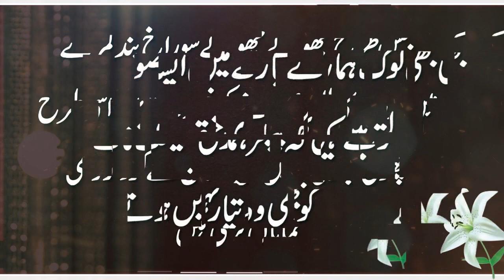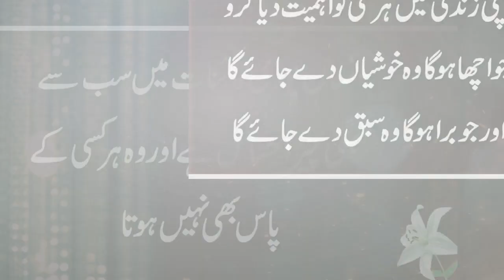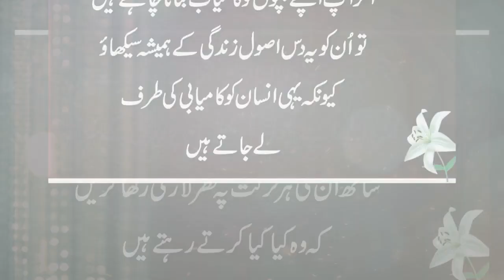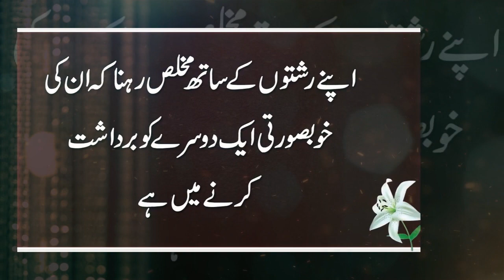Bety Ko Kasmyab Insan Banao | 10 Kamyab Asool Lazmi Sekhao | Ten Golden Rules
Moiz Studio